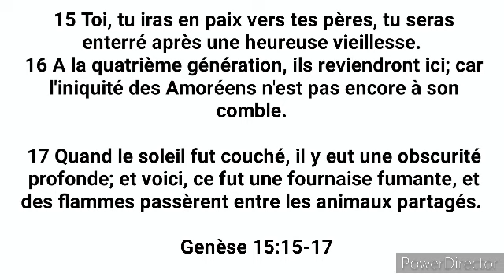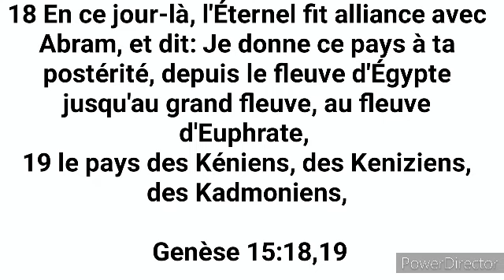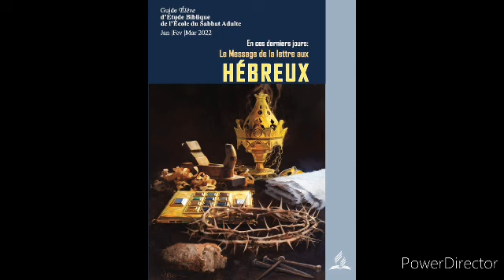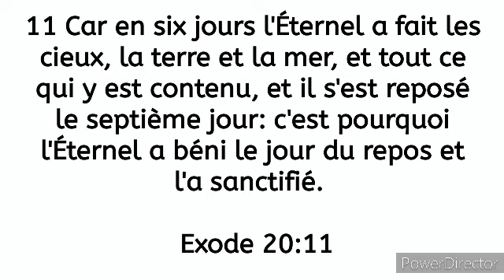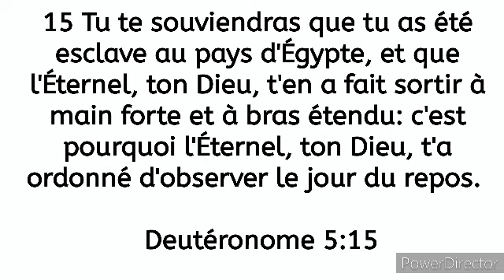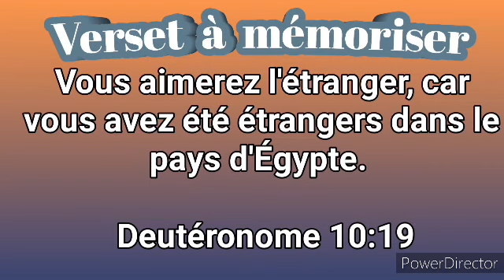LEÇON 05: JÉSUS, CELUI QUI DONNE LE REPOS,23 JANVIER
En ces derniers jours : Le message de L'épître aux HÉBREUX

La terre comme lieu de repos
Lisez Genèse 15:13-21. Qu’a promis Dieu à Abraham?
Quand Dieu délivra Israël de l’esclavage en Égypte, Son but était d’amener
Israël au pays de Canaan, où ils seraient en mesure de Le servir et de Lui obéir
librement (Exode 8:1 ; Ps. 105:43-45), y compris l’obéissance au comman- dement du sabbat que Pharaon avait interdit (Exode 5:5). La terre de Canaan
était l’héritage que Dieu avait promis à leur père Abraham parce qu’il avait
obéi à la voix de Dieu et avait quitté son pays pour aller dans la terre promise
(Genèse 11:31-12:4). Le but de Dieu en donnant la terre à Israël n’était pas simplement qu’ils
la possèdent. Dieu les amenait à Lui-même (Exo. 19:4). Dieu voulait qu’ils
vivent sur une terre où ils seraient en mesure de jouir d’une relation intime
avec Lui, sans aucun obstacle, et en étant aussi un témoin au monde, pour
annoncer le vrai Dieu et ce qu’Il a offert à Son peuple. Tout comme le sabbat
de la création, la terre de Canaan était un cadre qui rendait possible une rela- tion intime avec leur Rédempteur et la jouissance de Sa bonté.
Dans Deutéronome 12:1-14, le Seigneur dit aux enfants d’Israel qu’ils
entreraient dans le repos, non seulement quand ils seront entrés sur la terre,
mais aussi quand ils auraient purgé la terre de l’idolâtrie. Après cela, Dieu leur
montrerait un endroit où Il habiterait parmi eux.
Lisez Exode 20:8-11 et Deutéronome 5:12-15. Quelles sont les deux
choses que le repos du sabbat commémore, et comment sont-elles liées?
Dieu relia le sabbat de la création à la délivrance d’Égypte. Il demanda à
Israël d’observer le sabbat comme un mémorial de la création et comme un
mémorial de leur rédemption d’Égypte. La création et la rédemption sont
toutes deux inscrites dans le commandement du sabbat. Tout comme nous
ne nous sommes pas créés nous-mêmes, nous ne pouvons pas nous racheter
nous-mêmes. C’est une œuvre que seul Dieu peut faire, et en nous reposant,
nous reconnaissons notre dépendance de Lui, non seulement pour l’exis- tence, mais aussi pour le salut. L’observation du sabbat est une expression
puissante du salut par la foi seule.

Comment le sabbat devrait-il nous aider à comprendre notre dépen- dance totale à Dieu, non seulement pour l’existence, mais aussi pour le
salut?